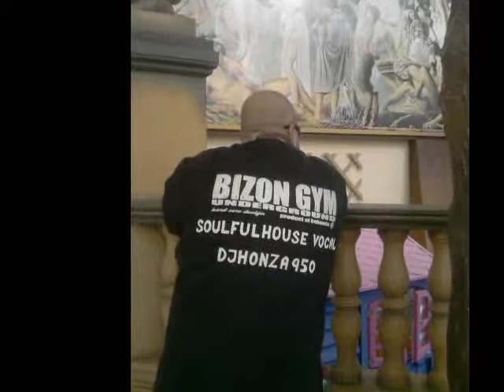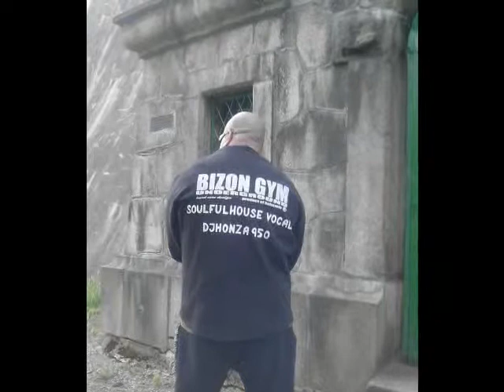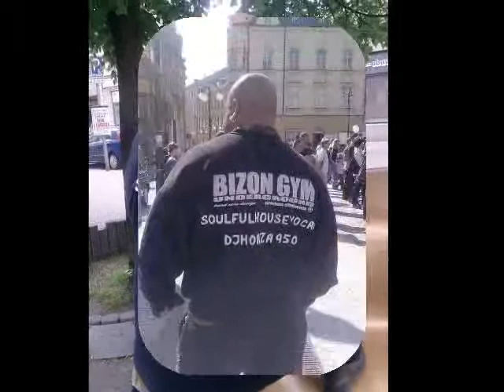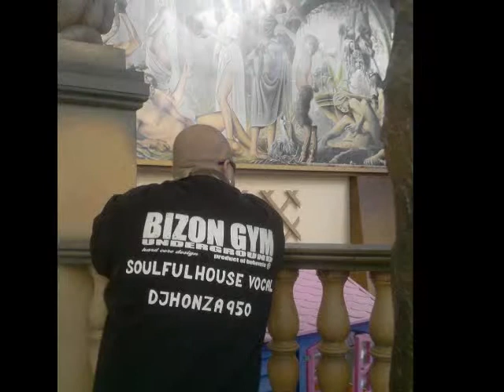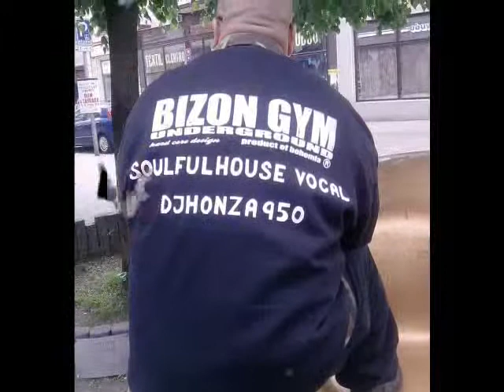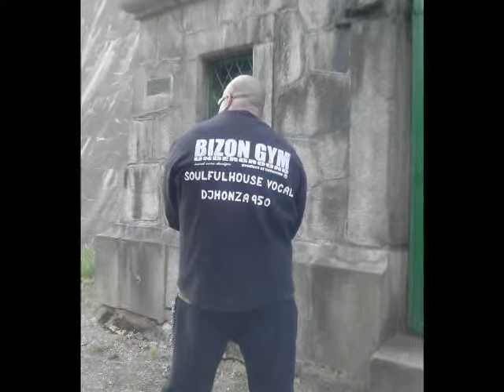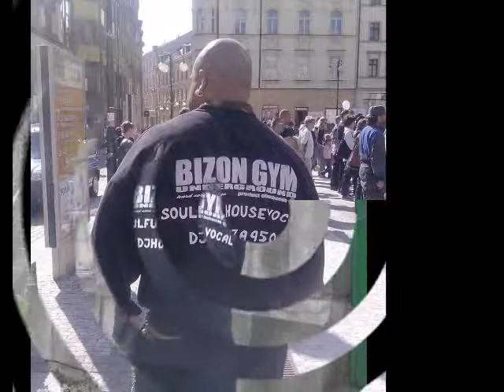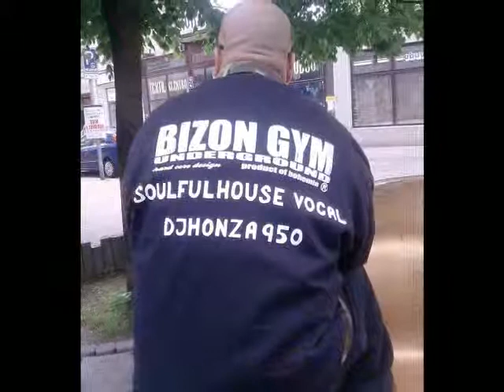SOULFUL HOUSE Matt Early Remix MASTERR950 SOULFUL HOUSE Matt Early & Robert Rivera Remix MASTERR950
SOULFUL HOUSE Matt Early Remix-MASTERR950-SOULFUL HOUSE-Matt Early & Robert Rivera Remix-MASTERR950-SOULFULHOUSE-MASTERR950-MASTERR950-MASTERR950-BIGHOUSEMASTERRR950-DJHONZA950-MASTERR950